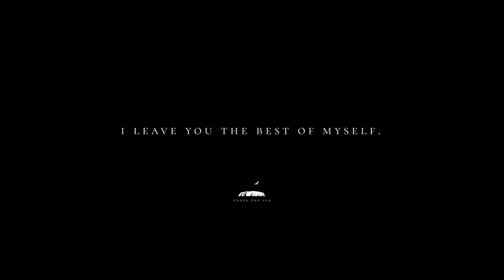Nakanoshima Museum of Art, Osaka Oneone Video Portrait